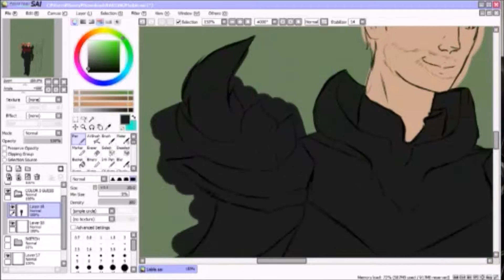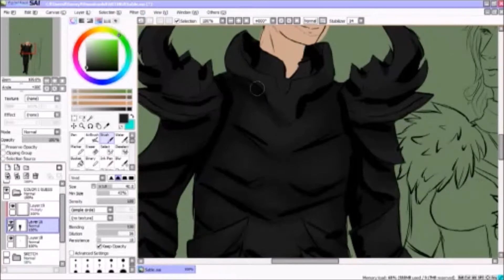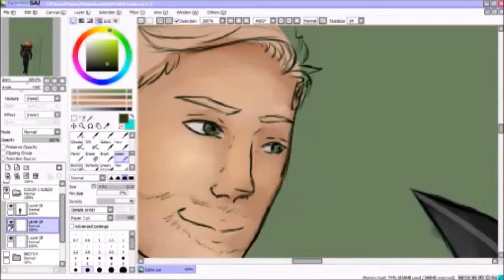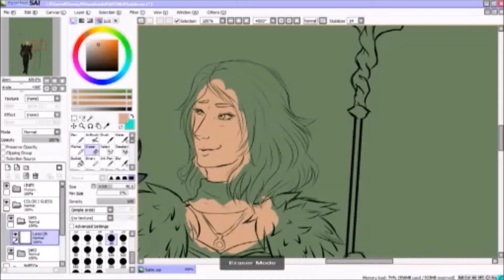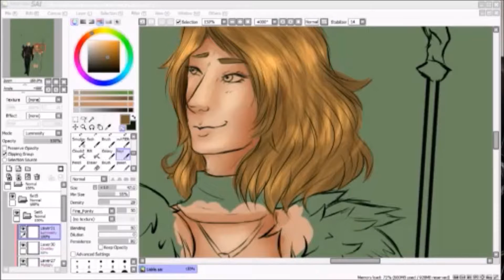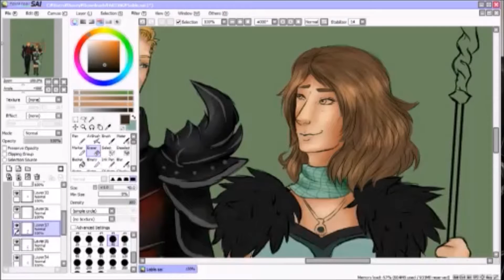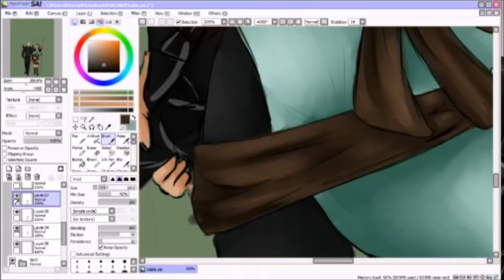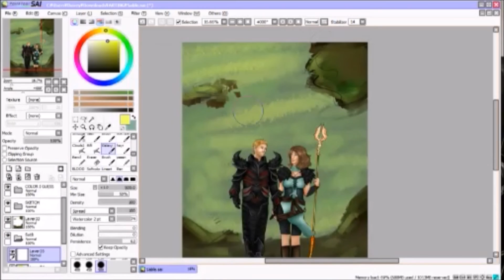Dragon Age / Skyrim Speedpaint pt 2 -- painting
Commission for a friend, the painting